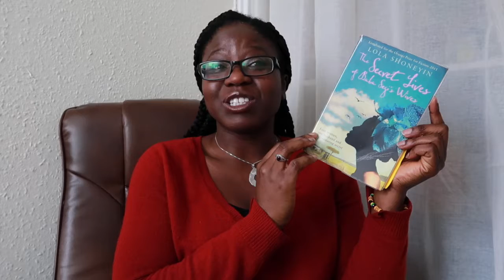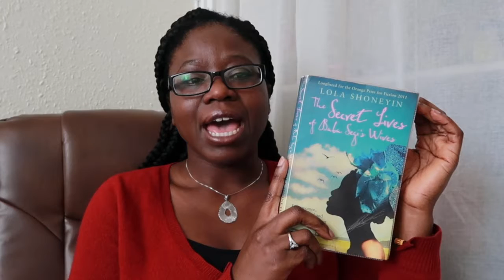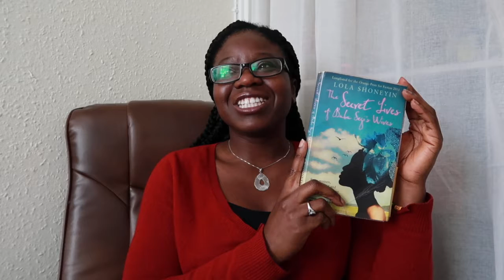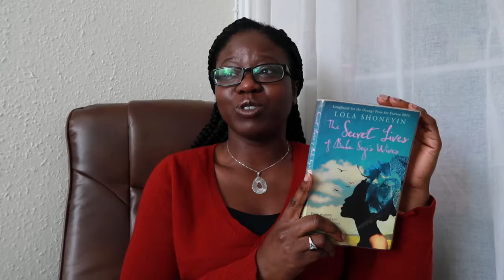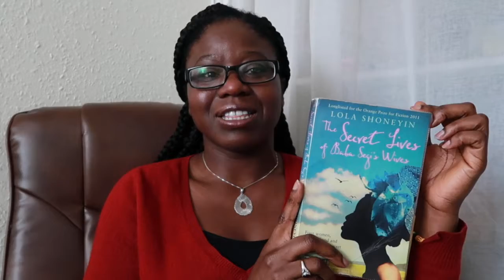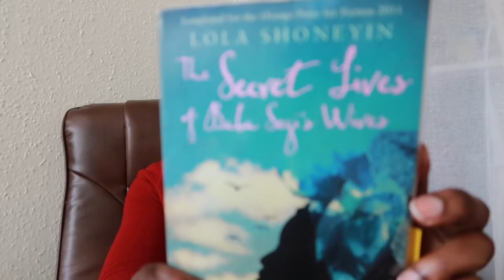The Secret Lives of Baba Segi's Wives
Baba Segi has three wives, seven children, and a home filled with riches. Now he has his sights set on Bolanle, a university graduate with a tragic past. When she joins his household, she unwittingly uncovers a secret which threatens to destroy the patriarchal foundation of his life.